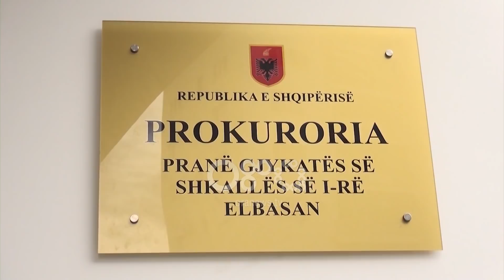Ora News - Arrestohet Dashamir Xhika dhe një tjetër ish- drejtor i ARRSH-së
Dy ish-Drejtorët e Përgjithshëm të Rrugëve Dashamir Xhika dhe Andi Toma janë arrestuar me urdhër të Prokurorisë për abuzime në ndërtimin e rrugës Tiranë-Elbasan.

Bashkë me dy ish-zyrtarët e lartë janë ndaluar edhe  Rexhep Tarba (mbikqyrës i punimeve në rrugën e Gjinarit), Agron Hysa, Kujtim Hysa dhe Rezarta Bokçiu për të cilën është vendosur nga gjykata masa e arrestit të shtëpisë.

Gjashtë persona të tjerë janë shpallur në kërkim nga prokuroria e cila paralajmëron se do të ketë edhe arrestime të tjera. Në këtë çështje akuzohen gjithsej 11 persona për të cilët prokuroria ka kërkuar caktimin e masave të sigurisë në gjykatë.

Mes të akuzuarve, veç dy ish-drejtorëve janë edhe ish-vartës të tyre në drejtorinë e rrugëve por edhe katër përfaqësues të kompanive që kanë kryer punimet në rrugën Tiranë-Elbasan.

Arrestimet janë kryer pas hetimit që zhvilloi prokuroria e Elbasanit në lidhje me kallëzimin e bërë nga ministri i Energjitikës dhe Infrastrukturës Damian Gjiknuri më 19 dhjetor 2017.

Ky i fundit kërkoi hetimin e çështjes pas auditit të zhvilluar për rrugën Tiranë-Elbasan ku u gjetën 5.3 miliardë lekë të vjetra dëme financiare.

Gjykata e Elbasanit ka lëshuar urdhër arresti edhe për kalibruesit që kanë firmosur marrjen në dorëzim të punimeve jashtë cilësisë dhe përtej afateve ligjore të rrugës Elbasan-Gjinar për të cilën prokuroria thotë në vendim se nuk është realizuar si vepër pavarësisht fondeve të shpenzuara.

11 arrestet janë firmosur nga kryeprokurori i Elbasanit Ardian Nezha. Mësohet se kjo dosje është një nga procedimet për të cilat prokurorja Amanda Xhaferri pati konflikt me ish-drejtuesin e prokurorisë së Elbasanit Dritan Gina i cili vendosi që t`ia hiqte nga duart hetimin në fjalë bashkë me disa dosje të tjera.

Andi Toma ka qenë drejtor i rrugëve në vitet 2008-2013 ndërsa Dashamir Xhika ka drejtuar këtë sektor nga viti 2013 deri në shtator 2017.